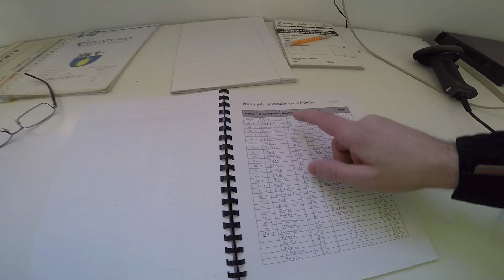17. díl - Návštěva sběrného dvora v Šitbořicích